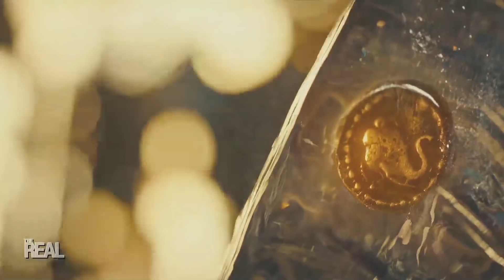Ricky Whittle On ‘American Gods,’ Talks About Being Bi-Racial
Actor RickyWhittle dishes on what fans can expect from this season of his hit STARZ series AmericanGods. He also opens up about race and how crucial it is for him to identify as biracial.